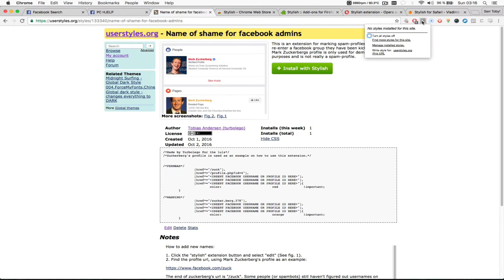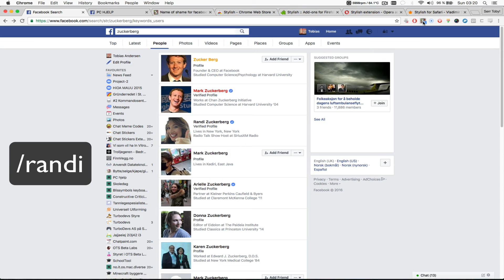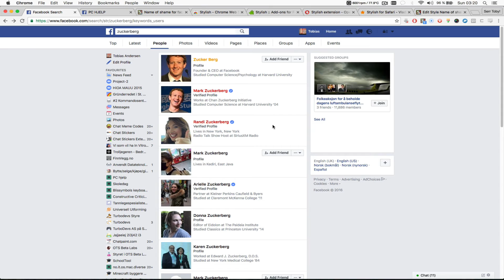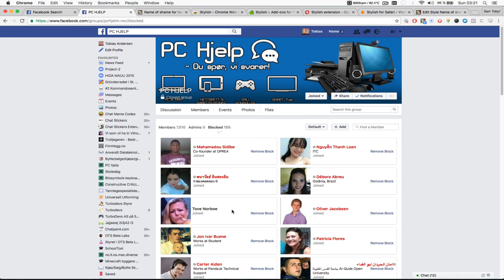How to color-code names on facebook for administration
This is a video-demonstration of my extension for marking spam-profiles etc. who try to re-enter a facebook group they have been kicked out from. Mark Zuckerbergs profile is only used for demonstration purposes and is not really a spam-profile.